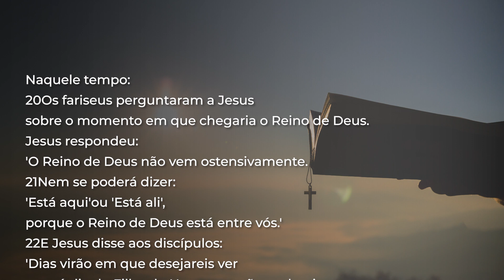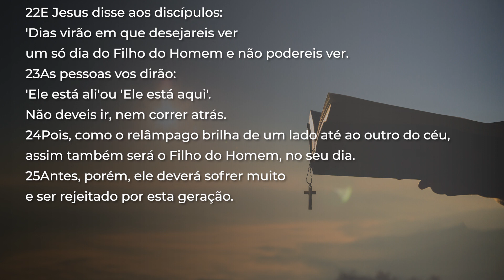Palavra da Salvação, 12/11/2020 com o Padre Rodrigo Vieira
5ª-feira da 32ª Semana Do Tempo Comum
12 de Novembro de 2020

S. Josafá BMt, memóriaCor: Vermelho
Evangelho - Lc 17,20-25
O Reino de Deus está entre vós.
Naquele tempo:
20Os fariseus perguntaram a Jesus
sobre o momento em que chegaria o Reino de Deus.
Jesus respondeu:
'O Reino de Deus não vem ostensivamente.
21Nem se poderá dizer:
'Está aqui'ou 'Está ali',
porque o Reino de Deus está entre vós.'
22E Jesus disse aos discípulos:
'Dias virão em que desejareis ver
um só dia do Filho do Homem e não podereis ver.
23As pessoas vos dirão:
'Ele está ali'ou 'Ele está aqui'.
Não deveis ir, nem correr atrás.
24Pois, como o relâmpago brilha de um lado até ao outro do céu,
assim também será o Filho do Homem, no seu dia.
25Antes, porém, ele deverá sofrer muito
e ser rejeitado por esta geração.